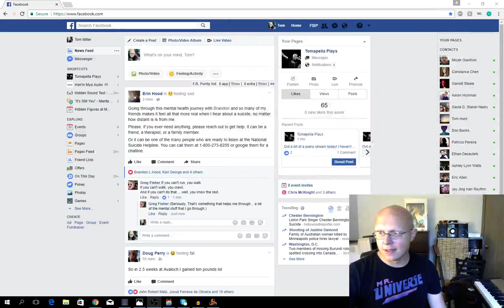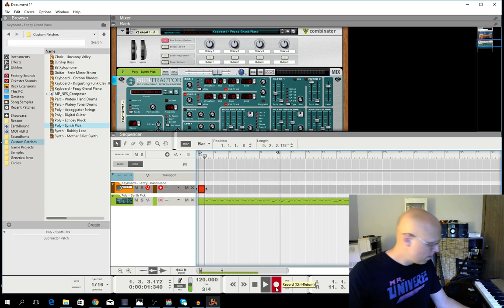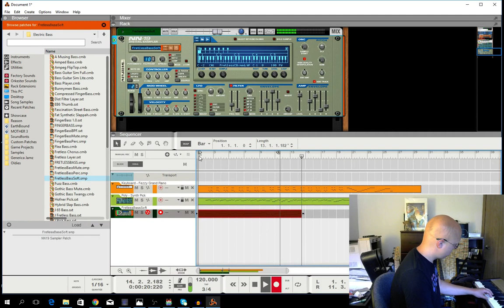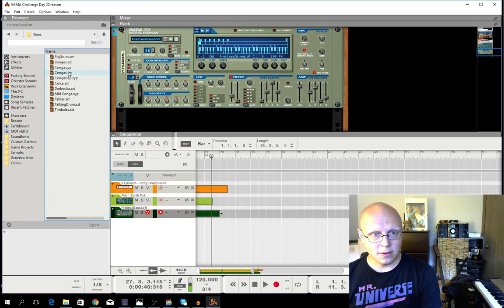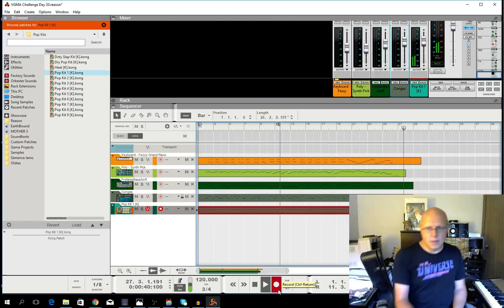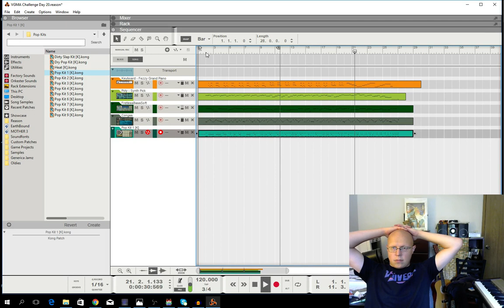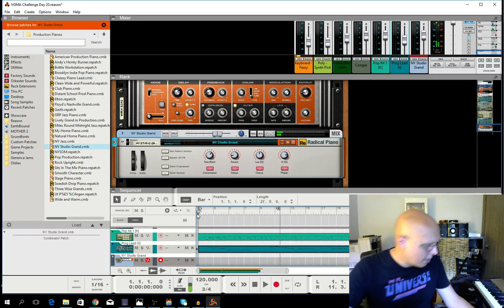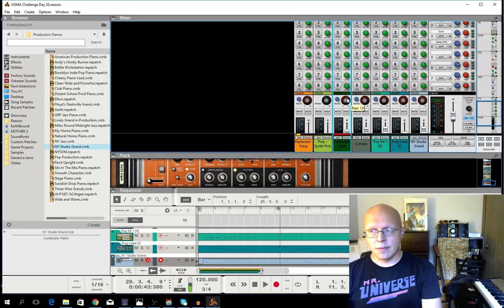21daysofvgm Composing Challenge!